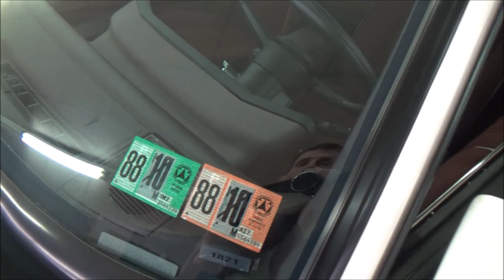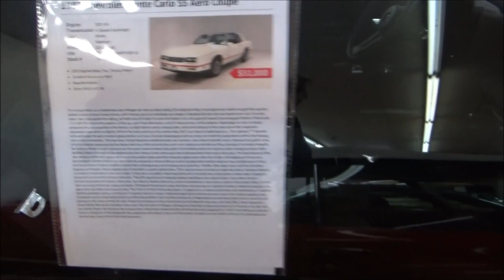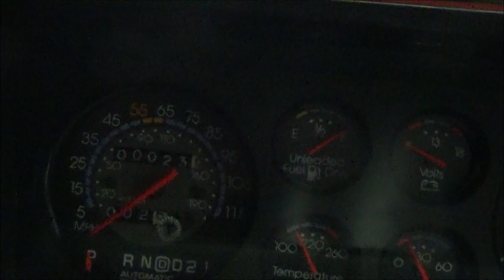1987 Monte Carlo SS Aero Coupe Only 23 Miles Time Capsule Dreamgoatinc Classic and Muscle Video